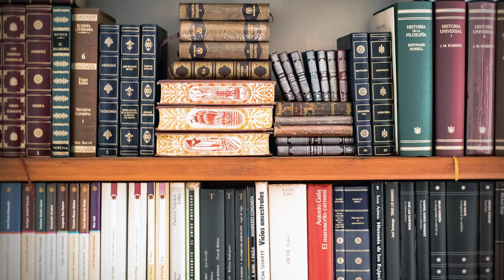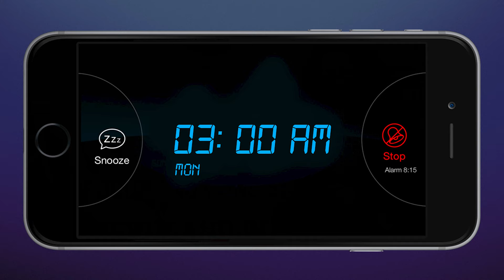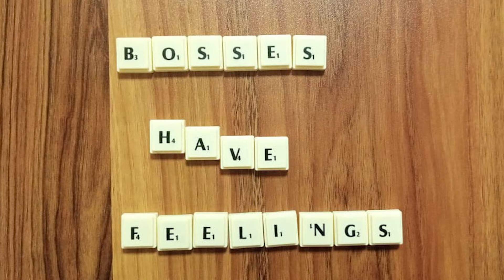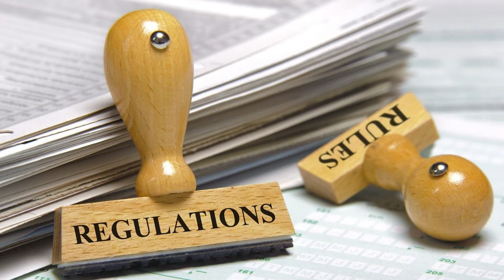Care And Concern - Dr. Esther Muchemi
As One Of The Treasured Values In The Samchi Group Of Companies, Care
And Concern Is A Value That Is Hardly Talked About. It Is Neither Written In Business Books Nor Does It Appear In Contracts.
Tune In To Get Practicable Guidelines To Life And A Lot More.